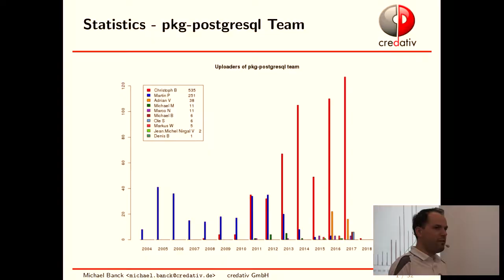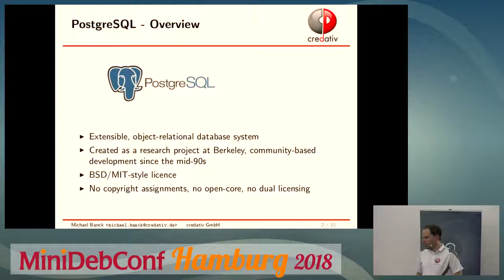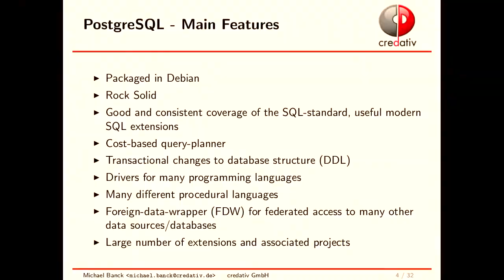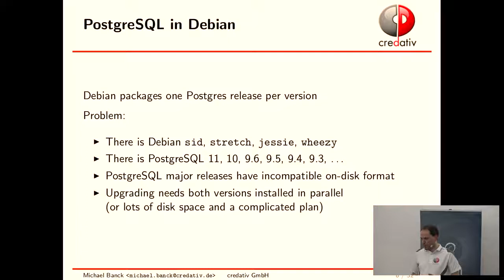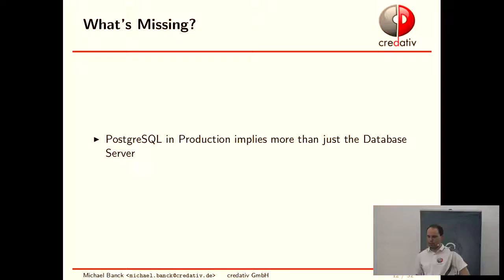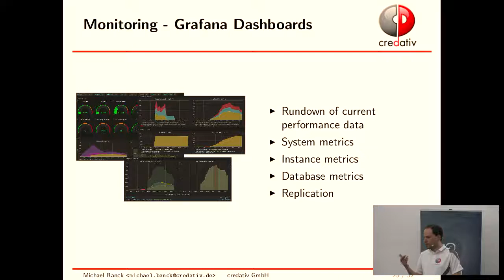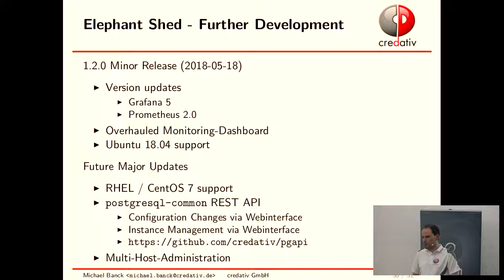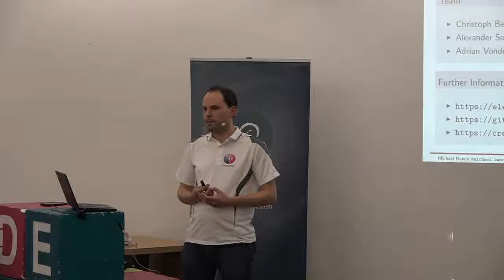PostgreSQL and Debian under the Elephant-Shed: Integrated Administration and Monitoring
by Michael Banck

Room: main
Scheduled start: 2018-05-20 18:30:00